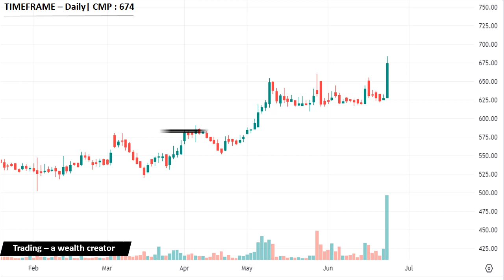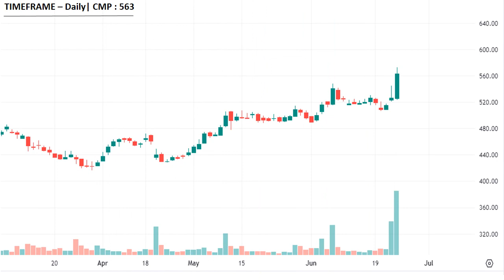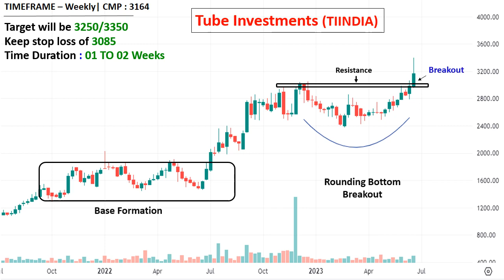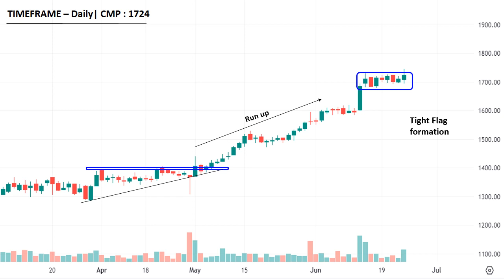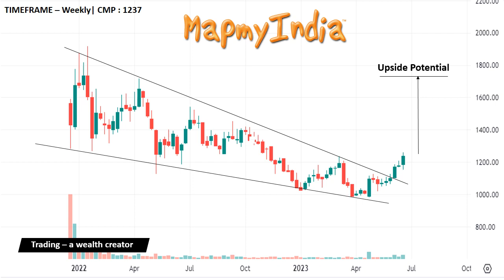ICICI Securities|| Top Breakout Stocks for SWING TRADING For Next Week (26 to 30 June)| Best Stocks